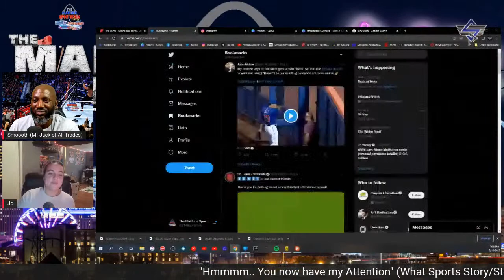The Platform Sportstalk Show with Sam Pearson (8-10-22)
Head Women's Basketball Coach at Missouri Baptist College Sam Pearson is our Special Guest and tonight we discuss his Love of Sports, his High School Career, what led him to coaching, balancing being a Coach, Father and Husband and so much more!!!

The Crew will touch on Sports topics locally around the Lou and of course around the Professional Sports World (NBA,NHL, NFL,MLB and more)

Spread the word and get ready for the return of...

Your Wednesday Night Sports Delight

On all Roku TV Devices (The Platform Sportstalk Show)

(SmooothProductions.com)